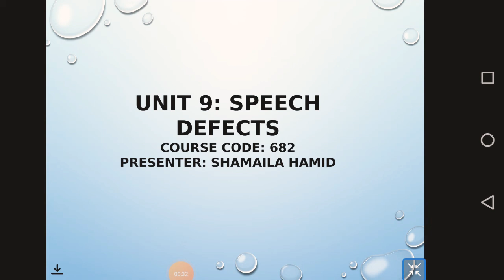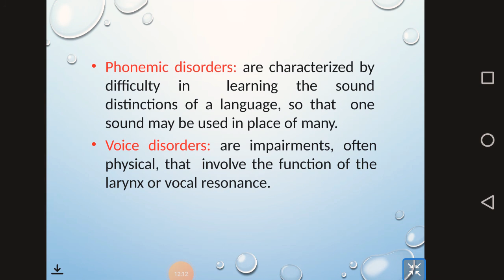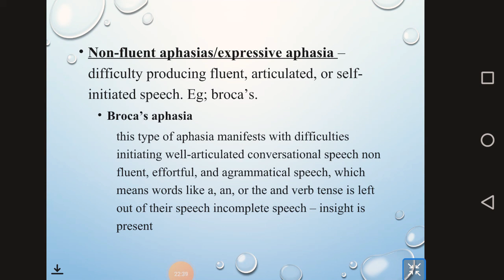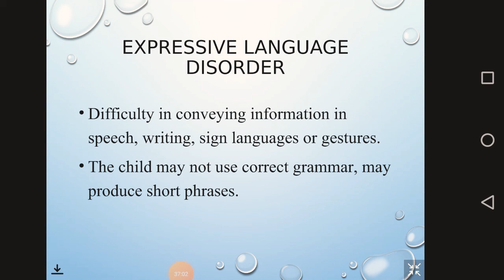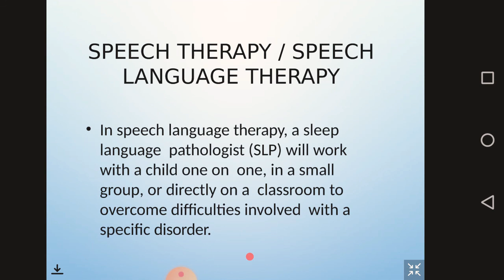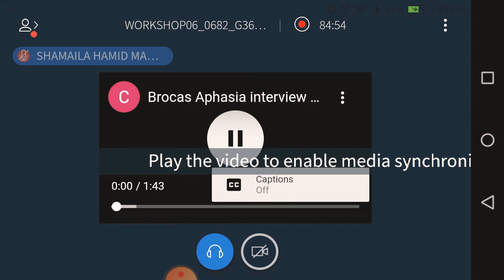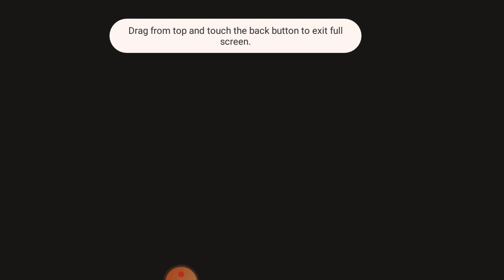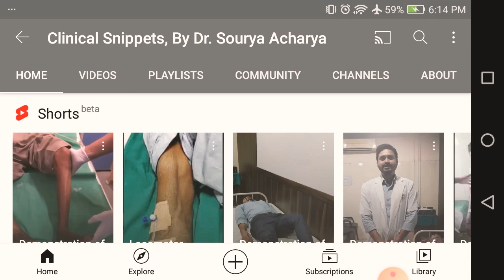Special Education III Lecture for book code 682 (AIOU) Part 6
# Saira life in Pakistan                                                                                                                             # Entertainment                                                                                                                                                                              # AIOU Lecture                                                                                                                                         # Different Games                                                                                                                                       # Dress Collection                                                                                                                     # Pet Videos
# Ringtones